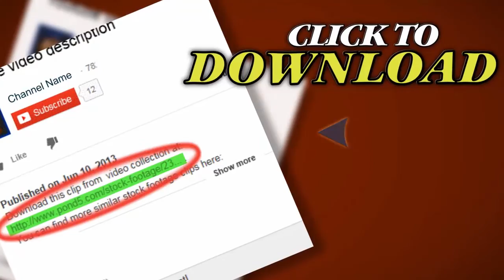Binary Data Digital Display Loop Hd. Stock Footage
Thank you for visiting our page Binary Data Digital Display Loop Hd. Stock Footage